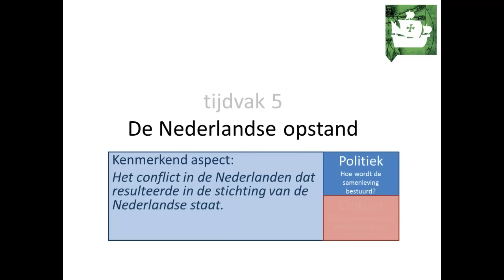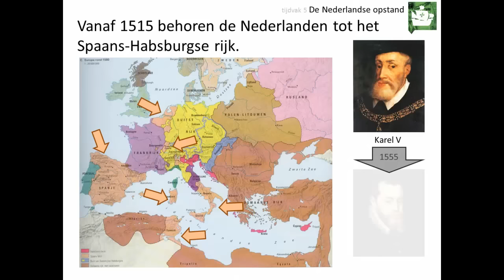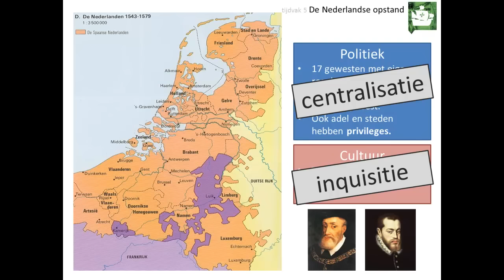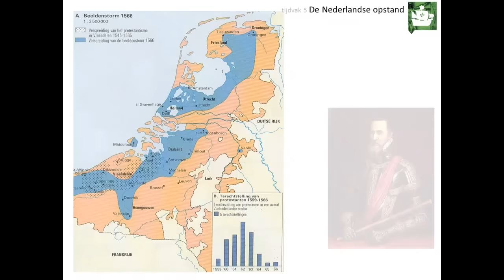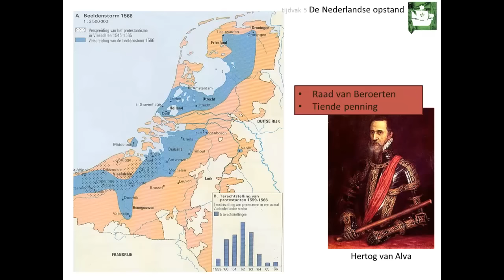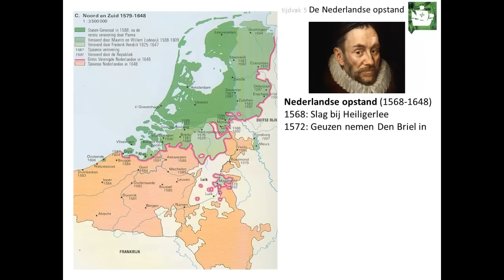OUDE VIDEO! - 5. De Nederlandse opstand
LET OP! Dit is een oude video over dit onderwerp.

Deze video is voor de bovenbouw havo en vwo. Hij gaat over het kenmerkend aspect 'Het conflict in de Nederlanden dat resulteerde in de stichting van een Nederlandse staat '.

In deze video leer je onder andere:
👉 hoe de Nederlandse gewesten in de 16e eeuw in handen kwamen van de Spaanse Habsburgers
👉 waarom er veel verzet kwam tegen het centralisatiebeleid van de Spaanse Habsburgers
👉 waarom er veel verzet kwam tegen het godsdienstbeleid van de Spaanse Habsburgers
👉 hoe dit verzet dankzij het strenge optreden van de hertog van Alva uitgroeide tot een opstand
👉 wat de belangrijkste gebeurtenissen van de Nederlandse Opstand waren

Afbeeldingen:
- eigen collectie